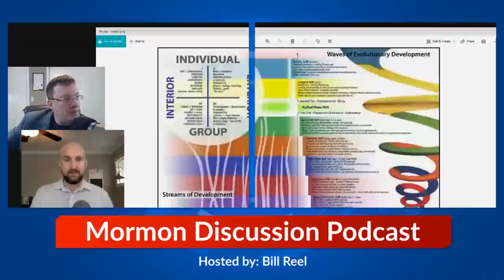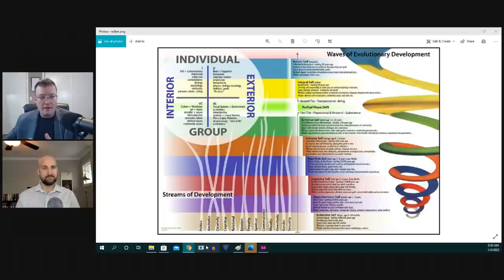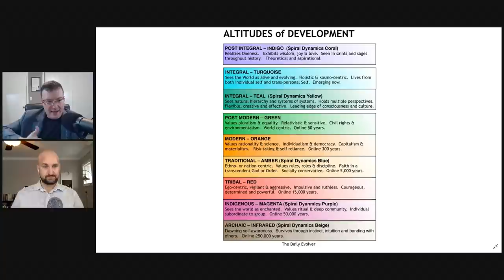Mormon Discussion: 359: Jared Anderson - Consciousness, Transformation, and Men's Work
Bill Reel sits down with Jared Anderson to discuss the inner work of Transformation.  Along the way they hit on ideas of Consciousness, Tools that alter consciousness, human development, spiral dynamics, Men's work, and leaving unhealthy systems.   They cover a lot of ground and the conversation is insightful.